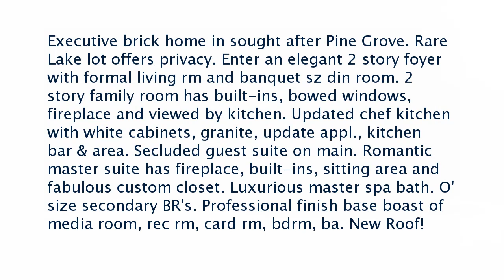Real estate for sale in Roswell Georgia - MLS# 6097398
8015 Tangletree Way
MLS# 6097398

Executive brick home in sought after Pine Grove. Rare Lake lot offers privacy. Enter an elegant 2 story foyer with formal living rm and banquet sz din room. 2 story family room has built-ins bowed windows fireplace and viewed by kitchen. Updated chef kitchen with white cabinets granite update appl. kitchen bar & area. Secluded guest suite on main. Romantic master suite has fireplace built-ins sitting area and fabulous custom closet. Luxurious master spa bath. O'size secondary BR's. Professional finish base boast of media room rec rm card rm bdrm ba. New Roof!